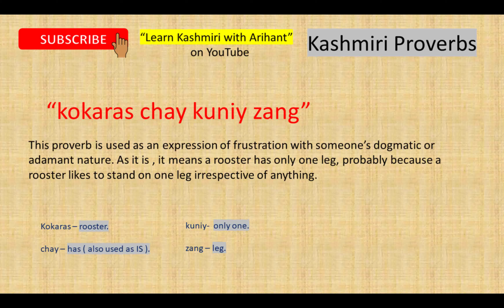Kashmiri Proverbs in English | 9